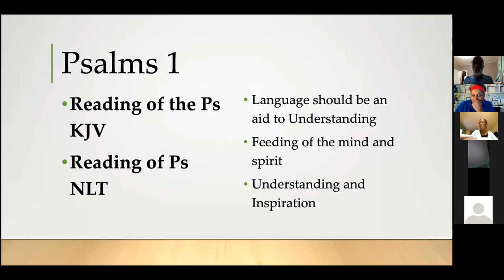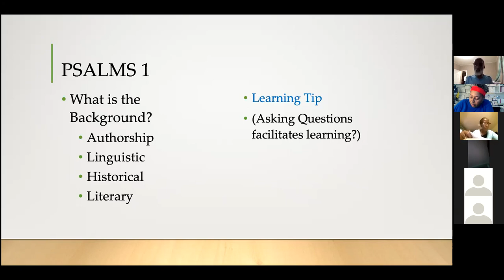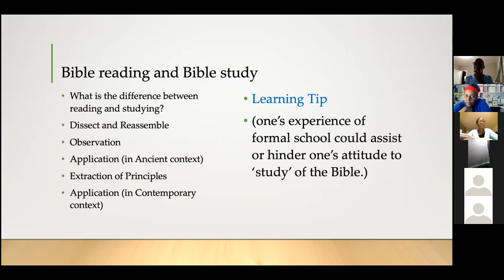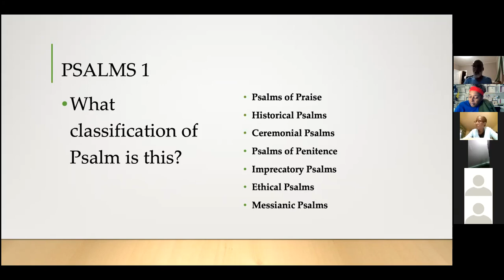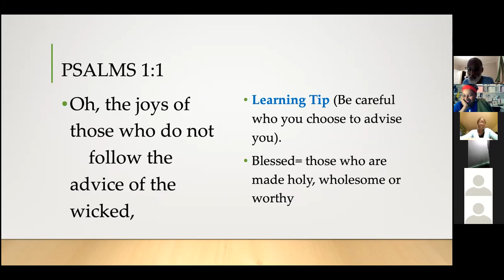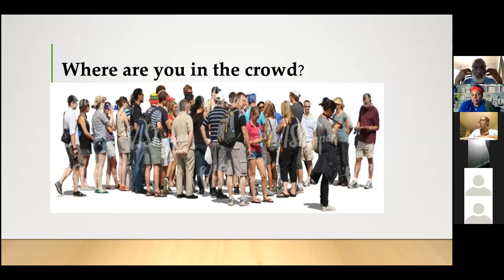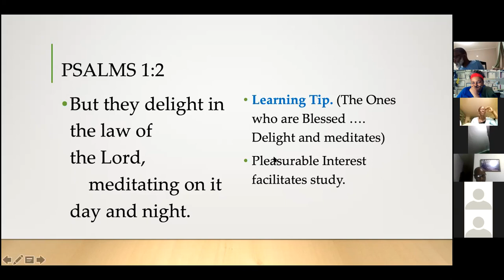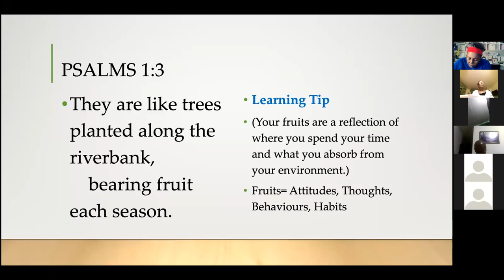Bible Study - Psalm 1 - Part 1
We continue our series of favourite Psalms.  This time we focus on Psalm 1